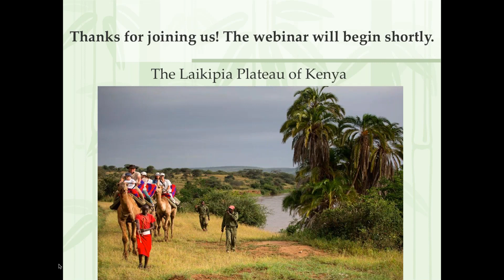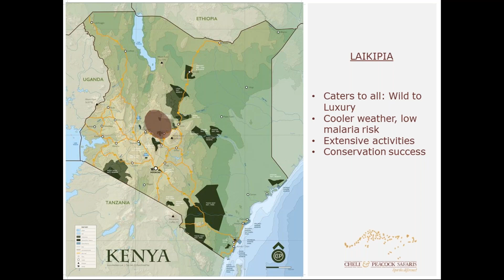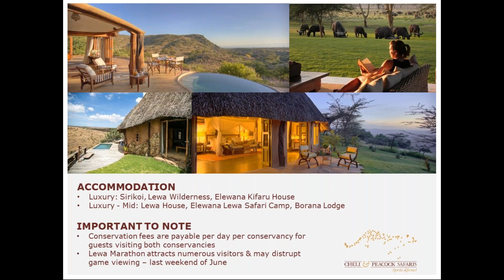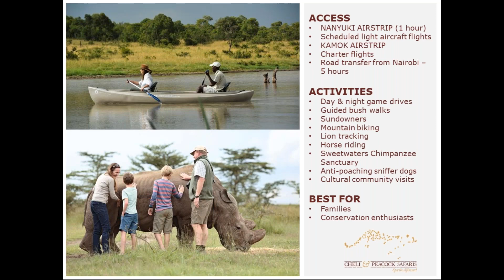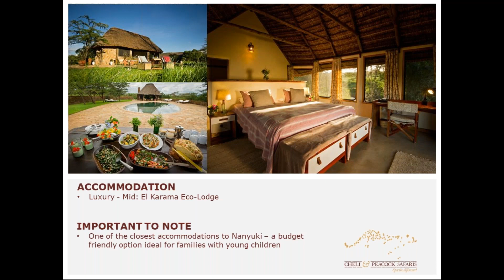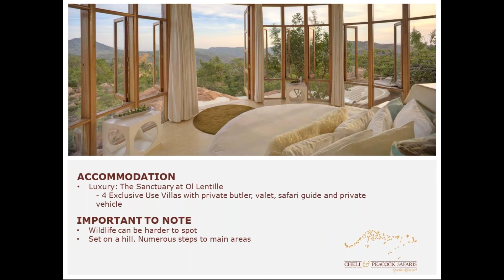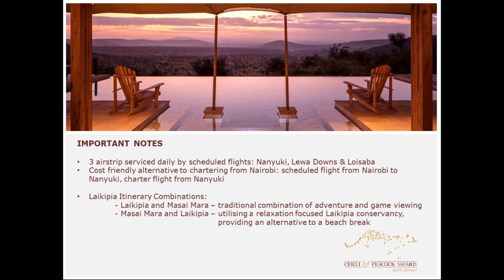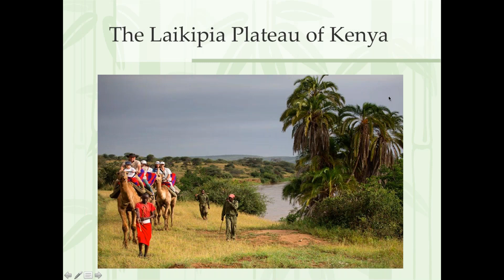The Laikipia Plateau of Kenya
Supporting the second highest density of wildlife in Kenya, the vast 9,500km2 Laikipia plateau stretches from the slopes of Mount Kenya in the south east to the edge of the Great Rift Valley in the west.

Ranging from dry savannah and open woodlands to dramatic canyons and low forested valleys, the Laikipia plateau is made up of a collection of extensive community owned ranches, private farms and wildlife conservancies working in unison on some of Kenya’s most effective conservation projects.

One of Kenya’s most exciting wilderness areas, Laikipia showcases the positive impact of community engagement on tourism and conservation as well as the benefit to local communities. From the ground-breaking partnership between Maasai and Samburu communities, private investors and conservation organisations on the 40,000 acre Ol Lentille Conservancy balancing tourism and economic development with ambitious conservation and community development programs to the Ol Pejeta Conservancy wildlife protection units at the forefront of protecting numerous species from extinction throughout Laikipia and the Grevy’s Zebra conservation work on the Lewa Wildlife Conservancy.

We are strong believers that each visitor to Kenya should experience the remarkable work being carried out in the Laikipia region, not only to enjoy the beauty and wildlife but to ensure that each visitor knows that everyone can make a difference and ensure the conservation of the wilderness, wildlife and communities that call it home.